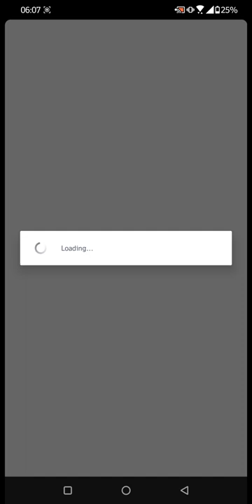coin master | first look | Mohan games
coin master game first look | Mohan games
Game trial...